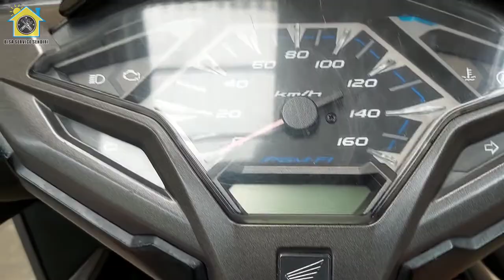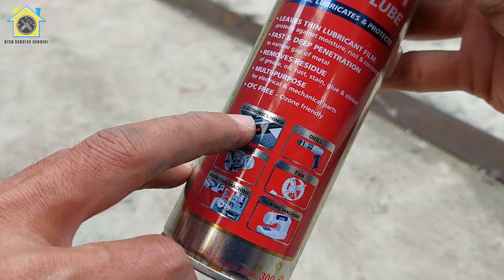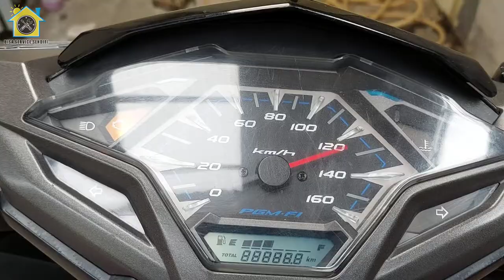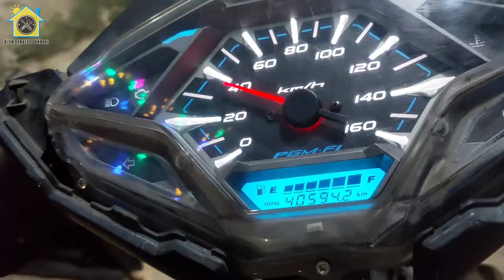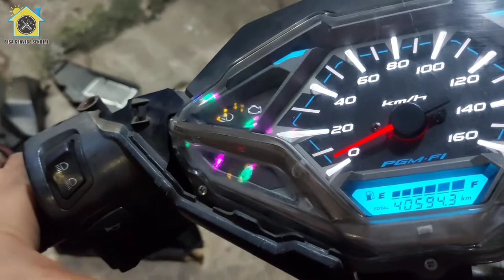Cara Mengatasi Jarum Speedometer Vario 150 Mati Tidak Bergerak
Video 81

Permasalahan kelistrikan pada kendaraan jaman sekarang semakin rumit untuk dipahami, khususnya orang awam sperti saya.
Masalah kali ini ada pada jarum penunjuk kecepatan pada vario 150 yang tidak dapat bergerak mengikuti kecepatan  putaran roda.